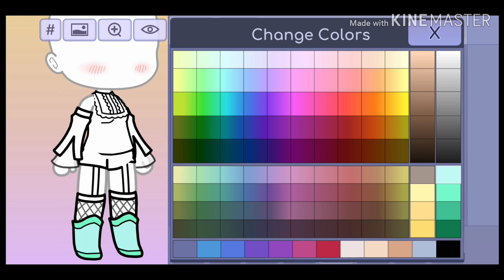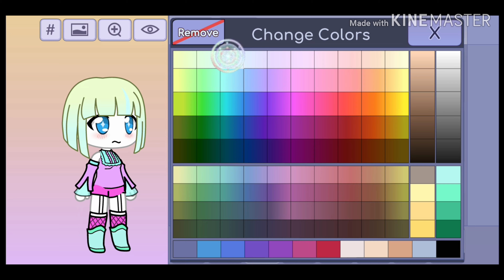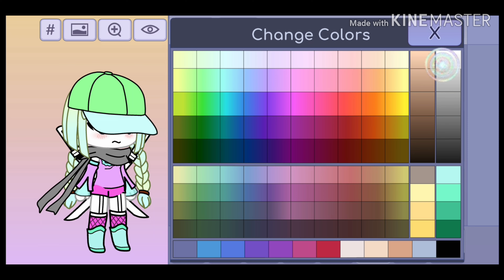My sister's oc makin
She really wanted to make a oc so I thought, why not?
I might let my brother say p2 if you would like to see that

Song 1 cotton candy skies
Song 2 fly away